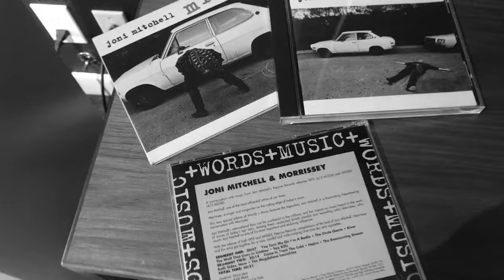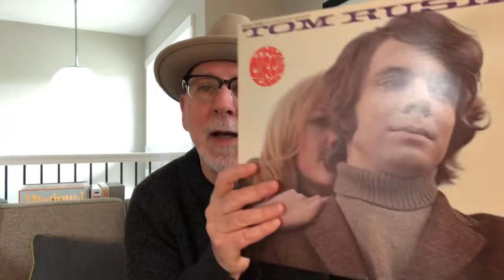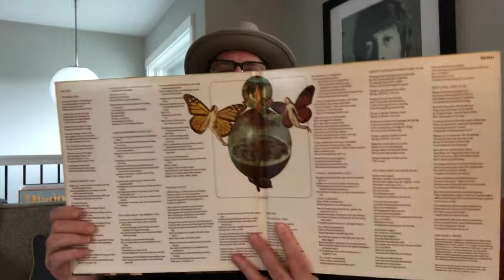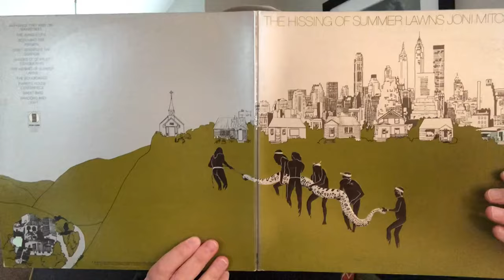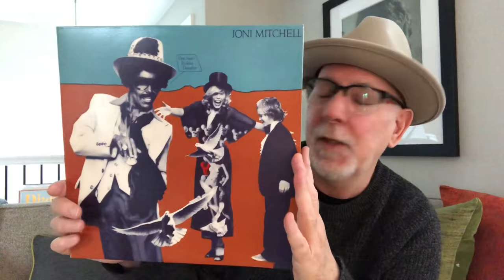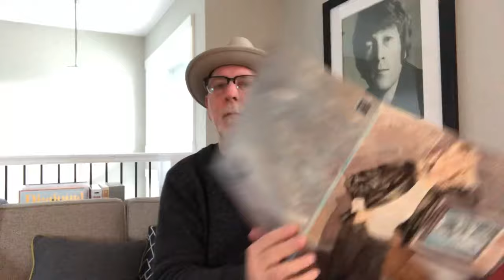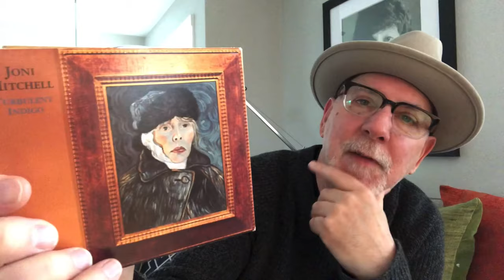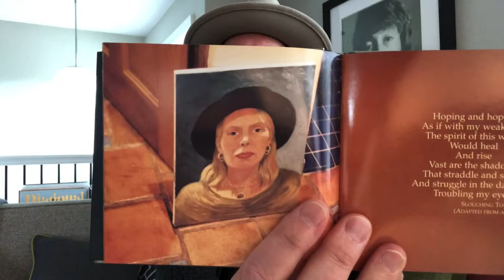The Joni Mitchell Discography